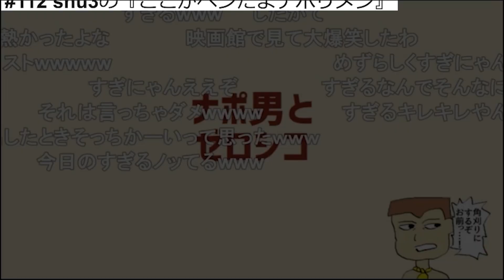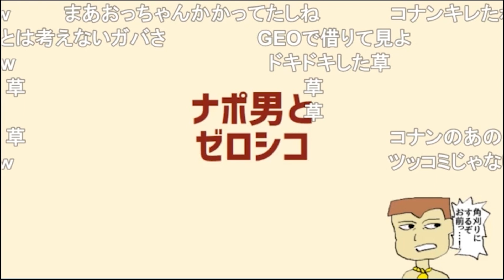コナンの灰原が凄すぎる話【ナポリの男たち切り抜き】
元動画：
#112 shu3の『ここがヘンだよナポリメン』